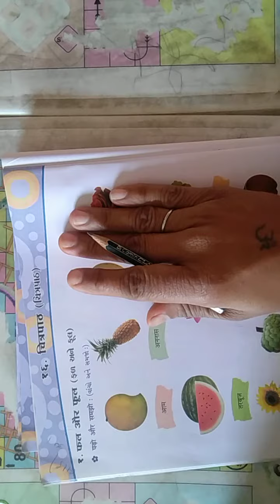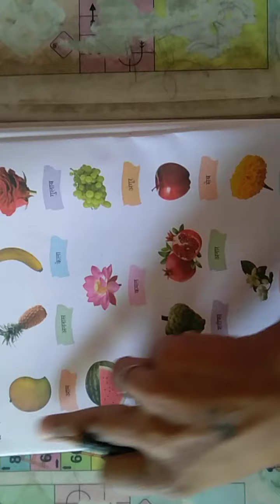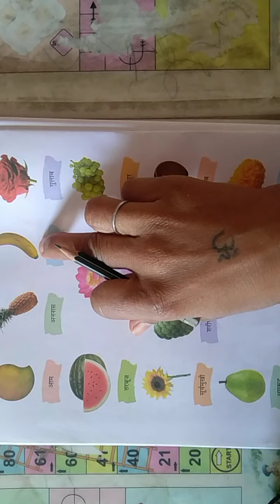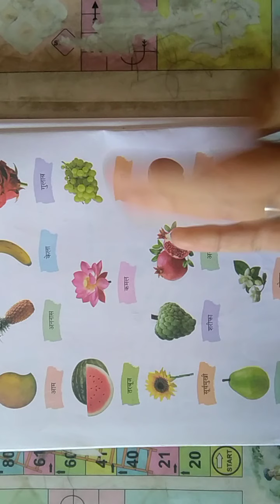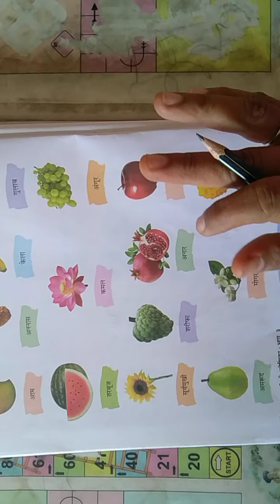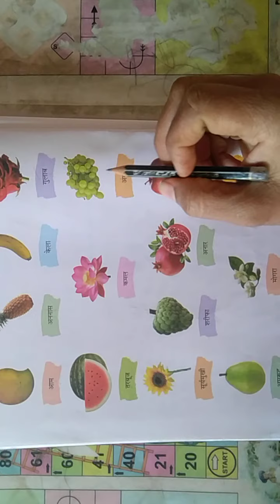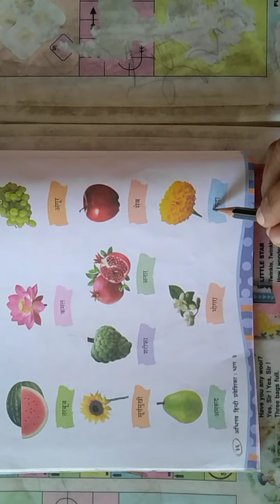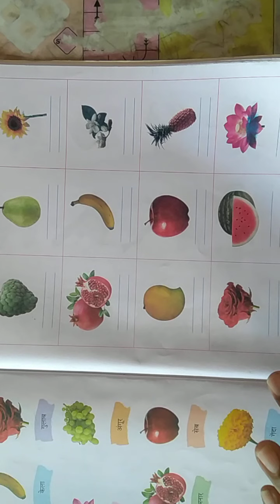std 3 hindi ch 16 part 1